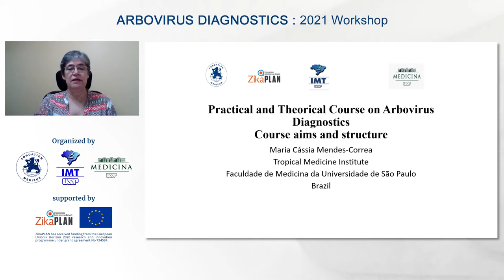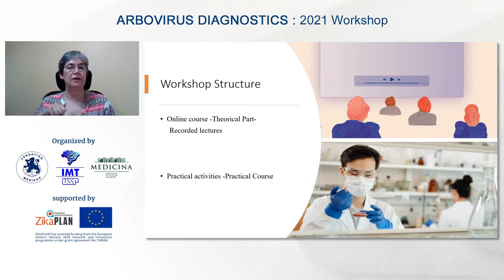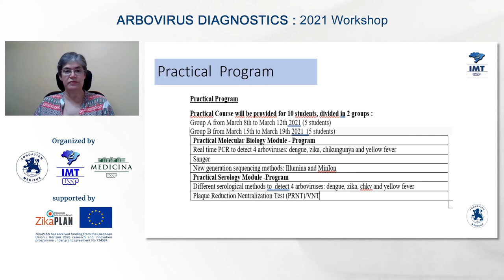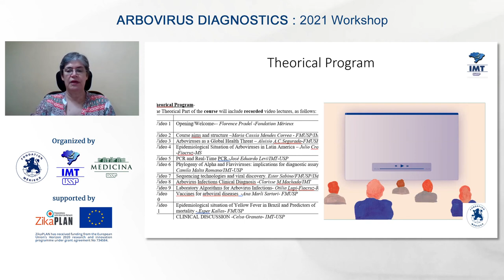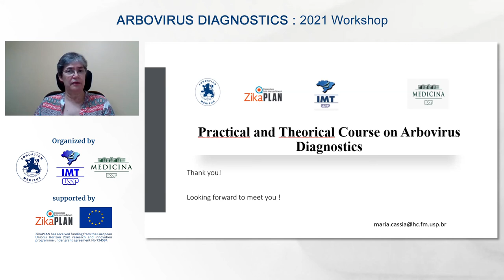Dr. Maria Cassia Mendes-Correa - Virology Laboratory